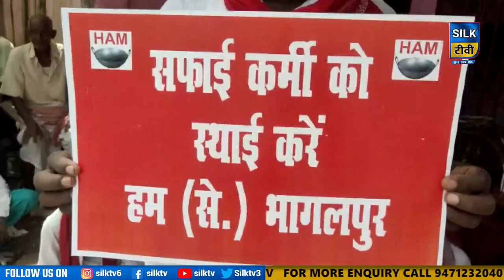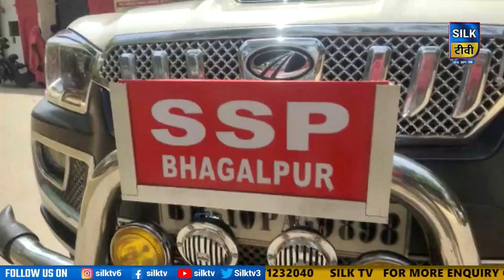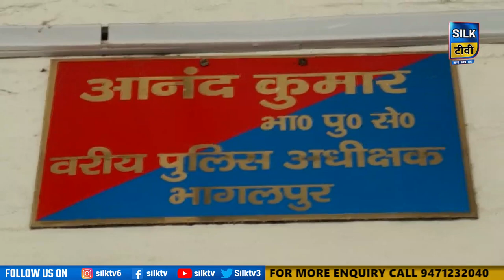SILK TV- जिले की खबरें एक साथ || 17 JULY 2023